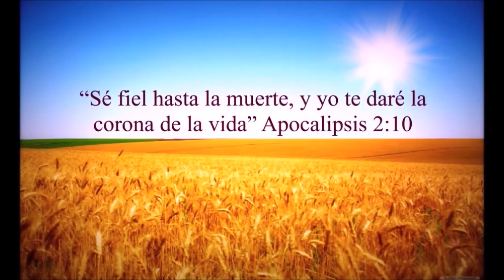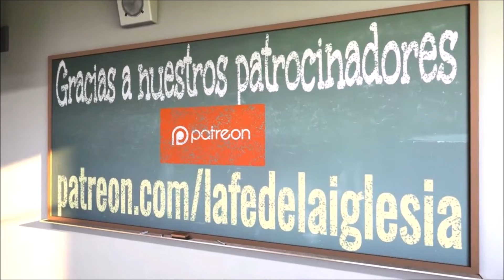Entrevista a Predicador Católico Salvador Gómez: Testimonio de Conversión | La Fe de la Iglesia